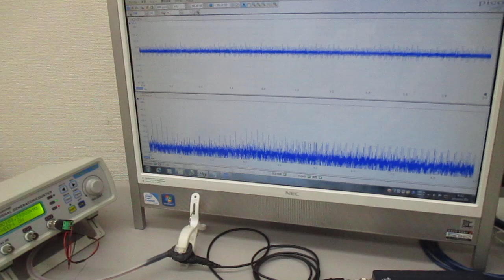超音波発振システム（１ＭＨｚ、２０ＭＨｚ） Ultrasonic-labo